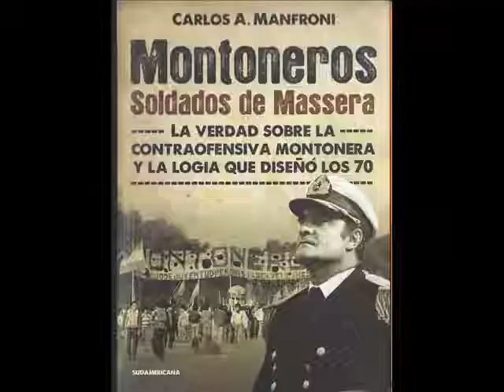Carlos Manfroni, la sociedad mafiosa, vìa P2, entre Montoneros y Massera